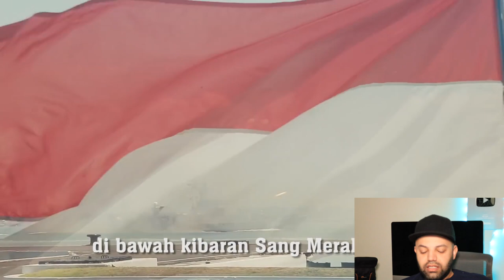The lyrics of the song Leave Father, Leave Mother TNI Version Reaction | Indonesia Reaction MR Halal